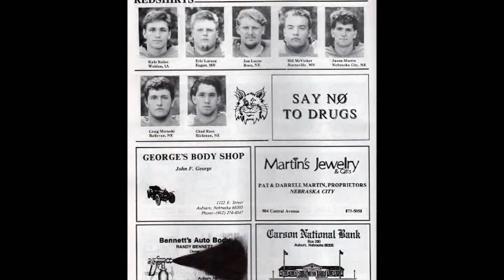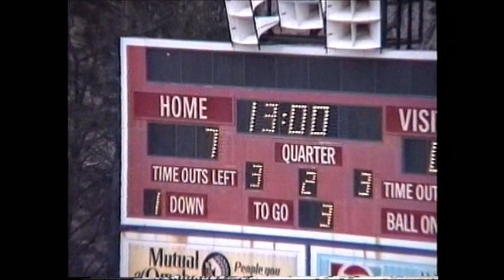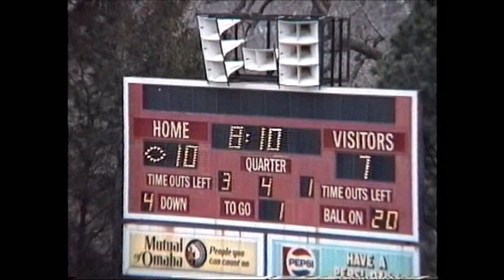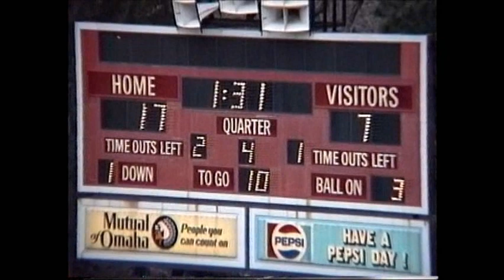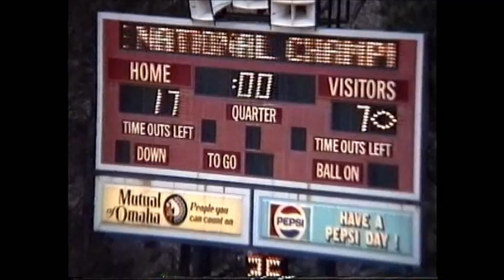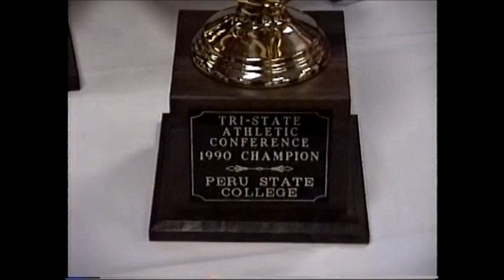1991 Peru State College Football National Champs